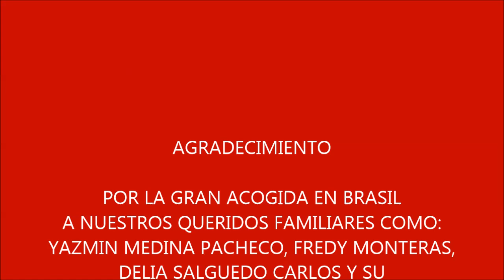CARAMPOMA "PANADERÍA AL SERVICIO DEL PUEBLO" (PANETON 2018)